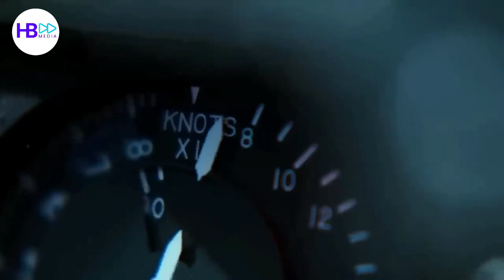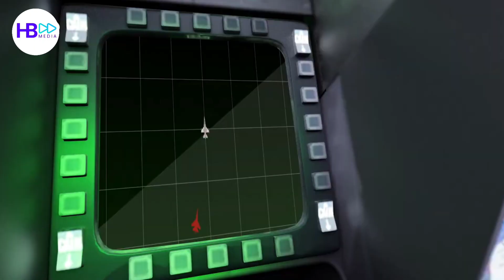Qırıcılar üçün tarixi YENİLİK